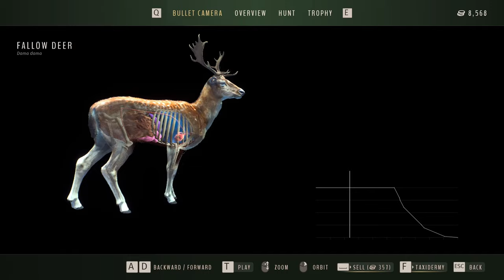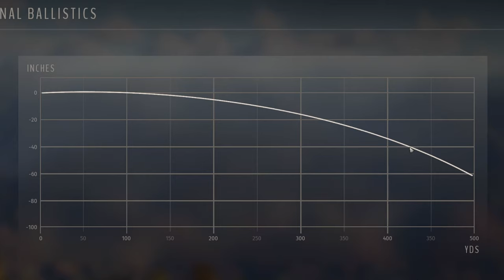First Ranger hunts of Transylvania! Way of the Hunter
A collection of clips from Transylvania in Ranger difficulty. Both some single-player hunts and Multiplayer hunts with Angel6Reaper. We go after chamois, roe deer, wild boar, mouflon, fallow deer, and more!

Current Setup specs:
Case: Corsair 4000D Airflow
Cpu: Intel I9 9900k All core lock at 5 ghz
Memory: 64GB Corsair vengeance PRO 3200mhz
MB: Asus z390 prime a
Graphics card: EVGA RTX 2080 TI FTW3 Ultra Hybrid
Cooling: Custom loop, 2x 240mm 1x 120mm
Display x2:  LG 27GL83A-B, Acer B286HK
Audio: AVerMedia Live Streamer Nexus AX310, cl-1 cloud lifter, Shure SM58, Sennheiser HD 280 Pro
Cam: Logitech C920